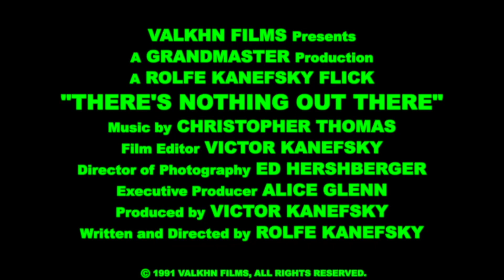There's Nothing Out There (1990) - Theatrical Trailer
"The cult classic that satirized the horror genre long before Wes Craven ever convinced you he did it first." - Cinema Crazed

New Collector's Edition 2 Disc Blu-ray Arriving 10.31.23. Now Available for Pre-order @theroninflix 👉🏼